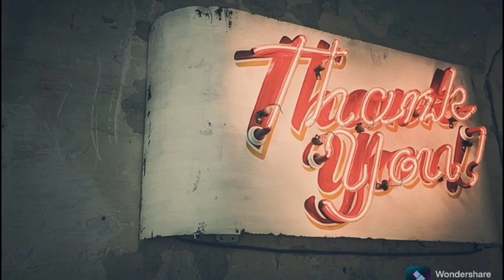ALL ABOUT BSC NURSING IN AIIMS DELHI | AIIMS DELHI BSC COURSES